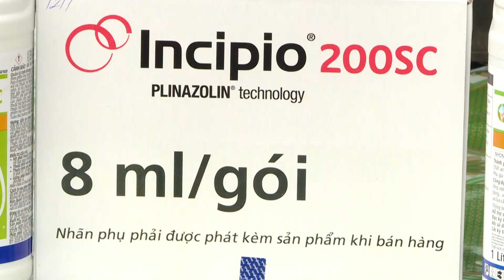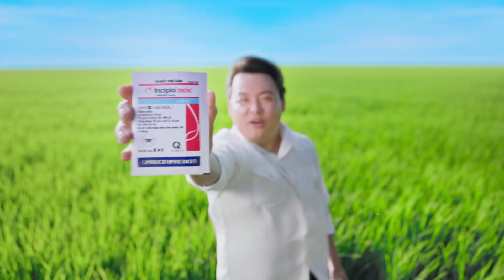Syngenta Thông Tin Nông Nghiệp Tháng 7 - Quản lý sâu cuốn lá lúa